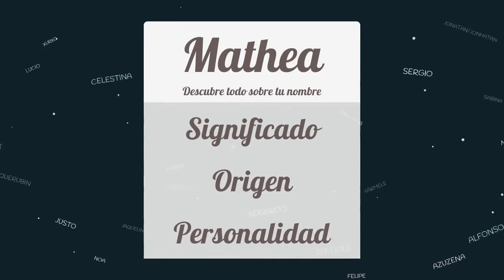Significado de Mathea, nombre Hebreo para tu bebe niño o niña (origen y personalidad)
Descubre el significado del nombre (Hebreo) Mathea y el origen de su procedencia. En la fuente original podras descubrir la personalidad y algunos datos curiosos del nombre para tu bebe.